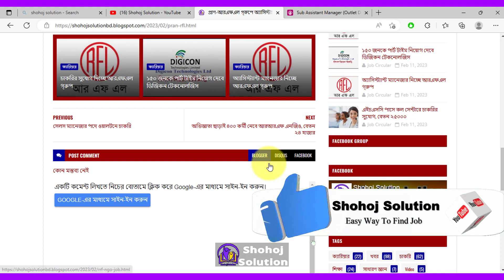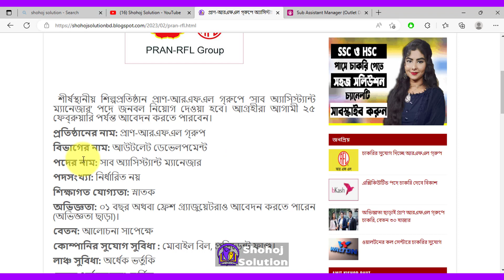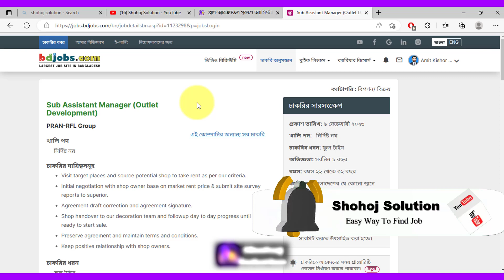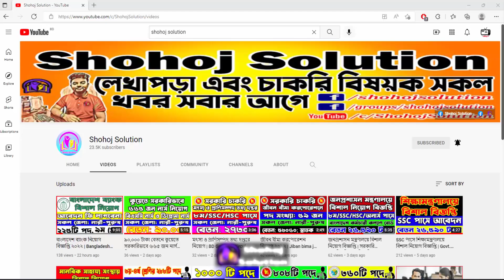Job circular 2023 in PRAN-RFL group | sub assistant manager job circular 2023 in pran-rfl group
Get ready to start your career journey with one of Bangladesh's leading industrial conglomerates - Pran-RFL Group! In this video, you'll learn about the latest job circular for 2023 and all the essential information you need to know, including the available positions, qualifications, and application process. Whether you're a recent graduate or an experienced professional, we'll show you how to increase your chances of getting hired at Pran-RFL Group.
Make sure to watch the entire video for all the details and apply before the deadline.